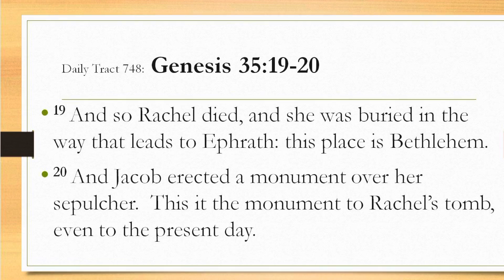Dad’s Bible Tract 748 - Genesis 35:19-20